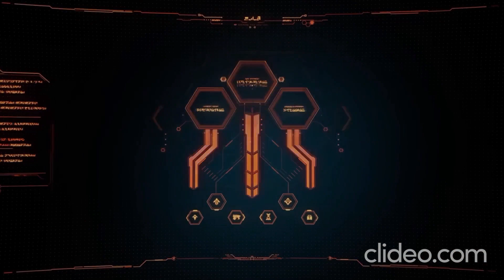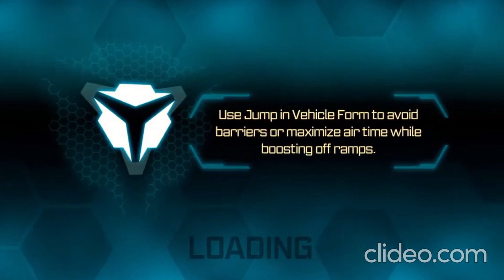TRANSFORMERS REACTIVATE NEEDS TO LEARN THESE 5 THINGS FROM PREVIOUS TRANSFORMERS VIDEO GAMES!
Here are 5 things I think Transformers Reactivate would greatly benefit from learning from some of the all time best previous transformers games! I hope you enjoy, sub for more!